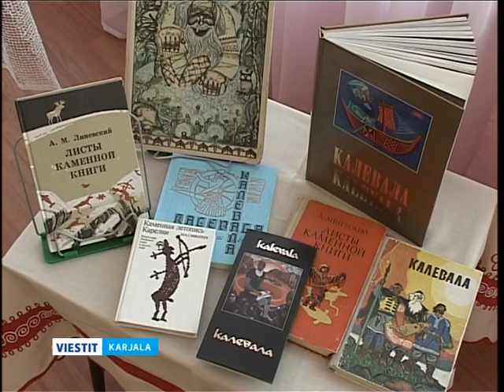Suomen kielen urokku Petroskoin lapsien päivykois №107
Petroskoin Helmine-nimizes lapsienpäivykois piettih suomen kielen urokku, kudual kučuttih vahnembii, opastusalan spetsialistoi sego žurnalistoi. Gostien keskes oli meijän kuvausjoukkogi.